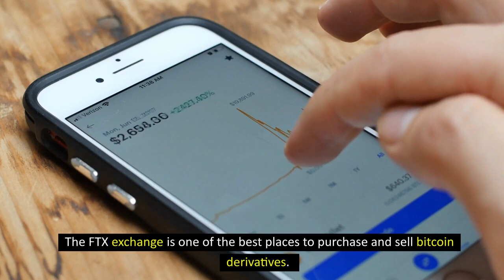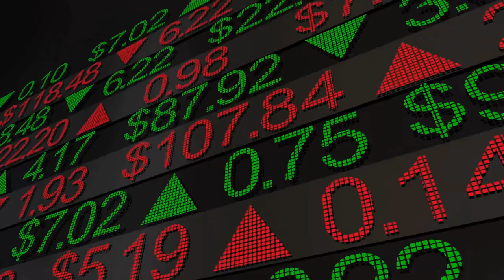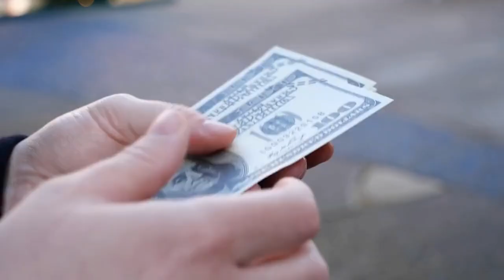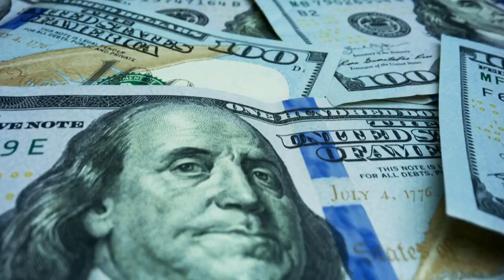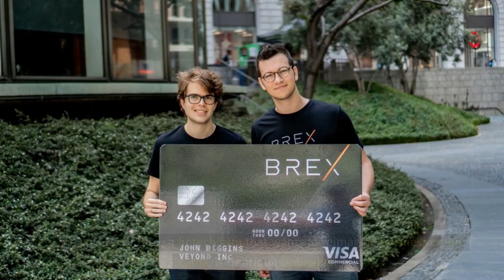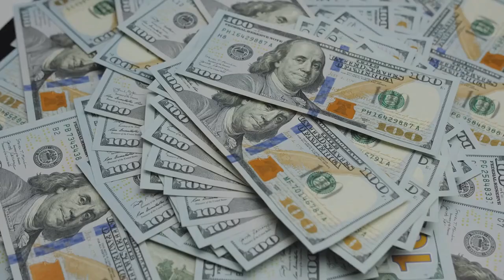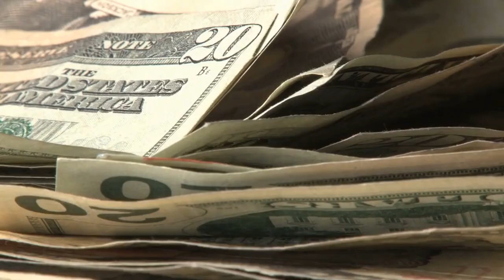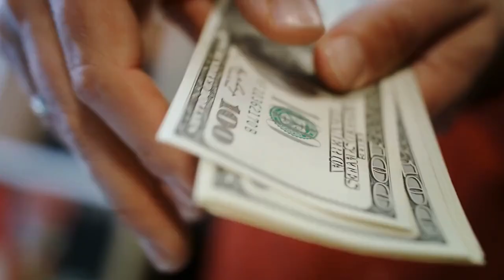10 Youngest Billionaires in 2022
The youngest billionaires in the world have yet to turn 30 years old, but that hasn't stopped them from accumulating three-comma fortunes. In 2022, the Forbes Rich List selected individuals under 30 and included them in its list of billionaires worldwide. These include a bitcoin expert, two food delivery tycoons, and four Stanford dropouts. The top 10 youngest billionaires in the world under 30 in 2022 are discussed in this video.

1. Kevin David Lehmann
2. Wang Zelong
3. Alexandra Andresen
4. Katharina Andresen
5. Austin Russell
6. Henrique Dubugras
7. Gustav Magnar Witzoe
8. Pedro Franceschi
9. Ryan Breslow
10. Gary Wang

Team Luxury Life